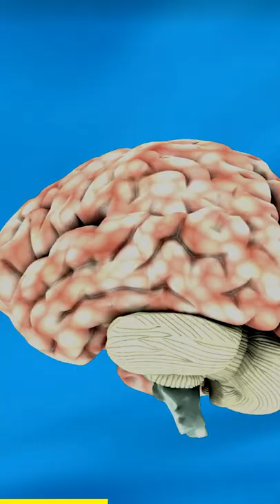Got Rid of Your Self Pity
School of public speaking offers this membership plan as the only virtual mean to avail expert's training.